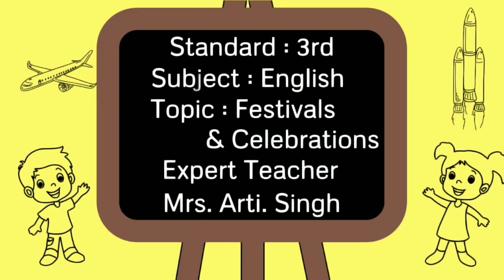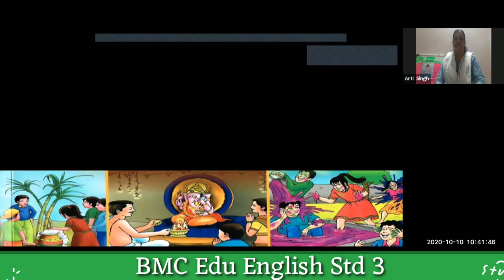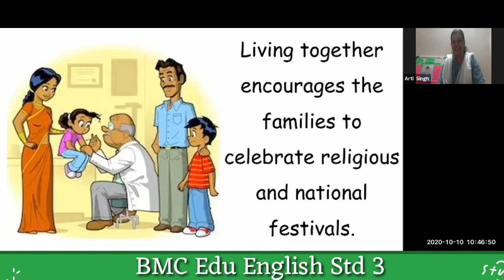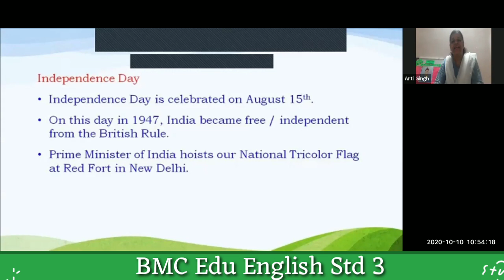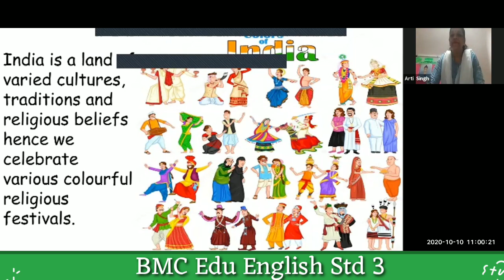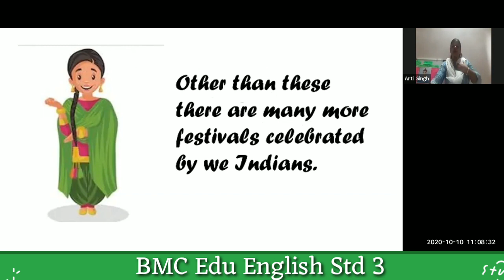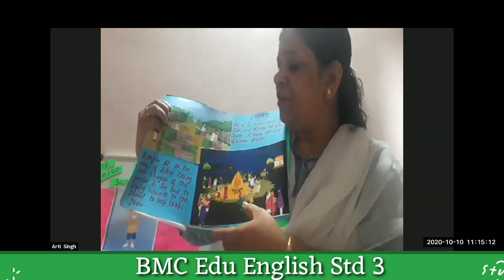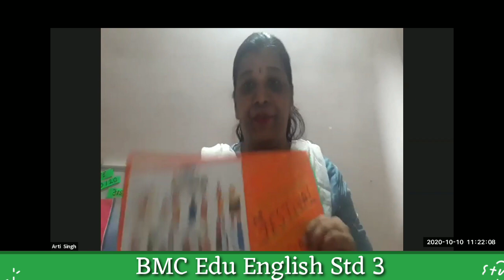Edu English Std 3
Lecture English
Topic: Festivals & Celebrations
Teacher: Smt.Arti Singh

Channel Nodal Officer:Mr.ShreeRam Devasani
 Headmaster/Headmistress:Mrs.Suchana Sankhe
 Beat Officer:Smt.Alka Shivde

Superintendent: Shri.Ashok Mishra
Dy. Education Officer: Smt . Sujata Khare
Education Officer: Shri Mahesh Palkar